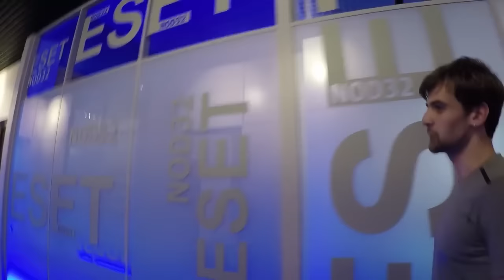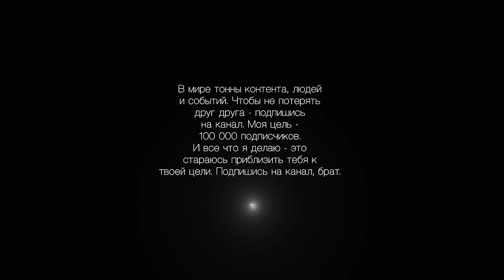Важность следующего шага. Сначала тест продукта, а потом масштабирование.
★ РАЗМЕСТИТЕ РЕКЛАМУ
Реклама в ролике стоит 15 000 руб. Деньги идут на продвижение этого же ролика. На развитие канала и распространение ценностей касательно бизнеса/счастья. Пишите моему продюсеру Виктории Волконской 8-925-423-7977

★ПОМОЩНИКИ БИЗНЕСА:
► UBER ► Воспользуйтесь моим пригласительным кодом uberbrat2 и получите бесплатную поездку стоимостью до 20 $. Ввести пригласительный код можно по ссылке